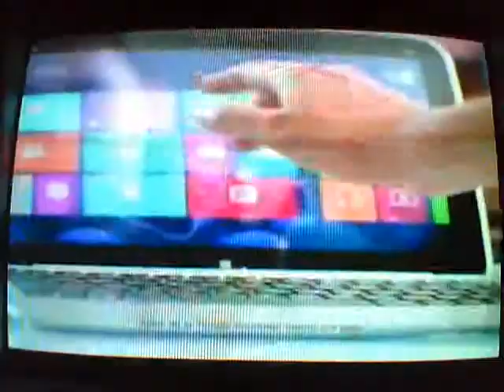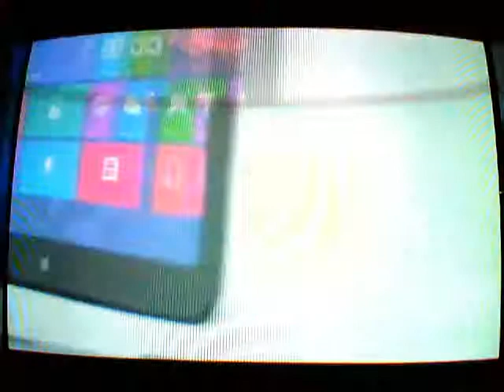The U-Mix Show 2.da Temporada Parte 1/3 Rock Bones y Bridgit Mendler y Commerciales